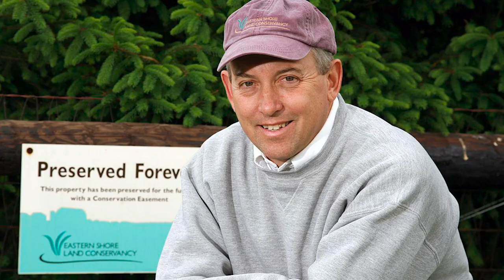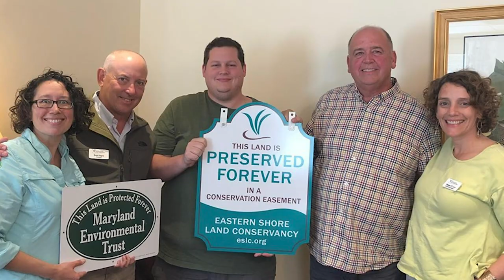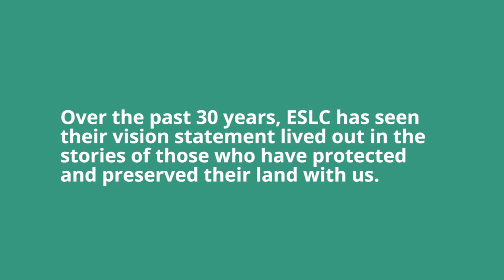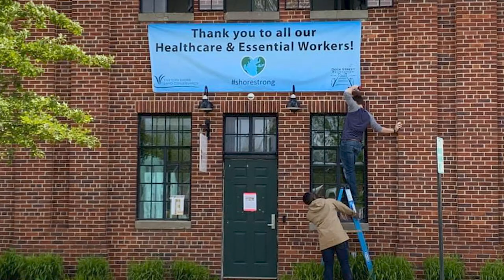30 Years of Eastern Shore Land Conservancy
Eastern Shore Land Conservancy has protected more than 65,000 acres of land across more than 300 properties on Maryland's Eastern Shore. This short film tells the story of how the Eastern Shore Land Conservancy began and why its mission is important.

Eastern Shore Land Conservancy's mission is to preserve and sustain the vibrant communities of the Eastern Shore and the lands and waters that connect them.